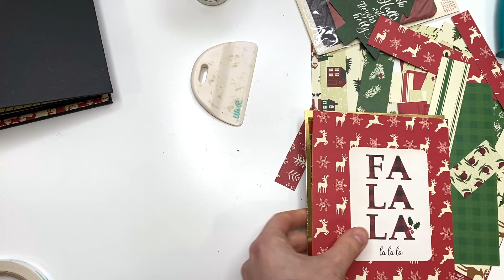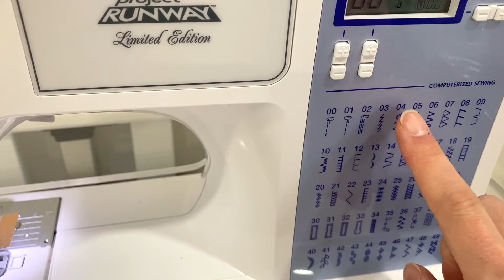HOW TO MAKE MINI ALBUM COVERS, Sewing on Paper, Attaching Covers to Album & Hexagon Background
In today's video I am sharing with you how I sew and stitch on paper, how I attach the stitched paper to my covers and also how I make a hexagon background for my albums using up my scraps!. Many of you have asked for a video like this so I thought i'd film it while making my most recent album. This video is also part 3 to my series so I hope you enjoy this part of the tutorial for this mini album for January 2024 of the scrappychristmaskrafts series.

And as always, don't forget to give this video a thumbs up :) It helps me out a ton! Thank you kindly!

✦ Tutorial Part 2 (paper matting) (January 29)
✦ Tutorial Part 3 (stitching on cover and hexagon background) (January 31)

TOOLS USED/MENTIONED:
✦ Gold Foil Paper
✦ 1/2 inch (little less) tape
✦ Hexagon punch
✦ Bearly Art Glue (Amazon)
✦ Sewing Machine I use
✦ Gold Thread (walmart)
✦ Gold Thread Joanns
✦ Handmade logo stamp

FAVE PRODUCTS I USE:
☆ Handmade Logo Stamp
☆ Heavyweight Cardstock
☆Gold Thread (walmart)
☆Gold Thread Joanns
☆ Small & Large Magnets Combo Pack
☆ Large Magnets
☆Gold Foil Paper
☆ Black 65lb Cardstock
☆ Handmade Logo Stamp
☆ Medium Bone Folder
☆ Teflon Bone Folder
☆ Paper Trimmer

♥ GOT MAIL? Send it to:
KarolinasKrafts
USA